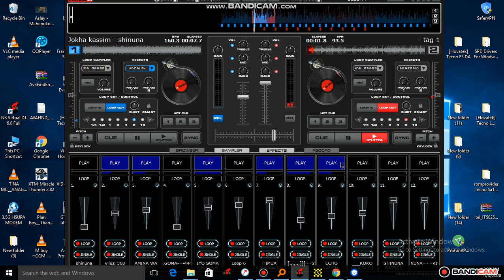TIMUA VUMBI KATIKATII